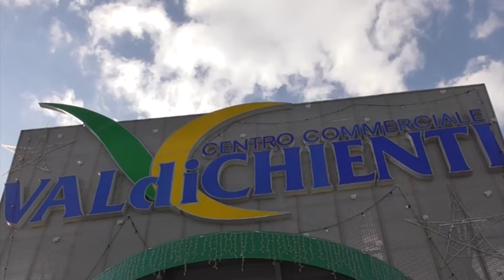Format èTV - Casa della Salute Informa (puntata 2)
Al via il nuovo forma sulla salute di èTV: il punto informativo del Valdichienti entra nelle case di tutti i marchigiani.
In questa puntata cause e consigli su mal di schiena e su come perdere peso